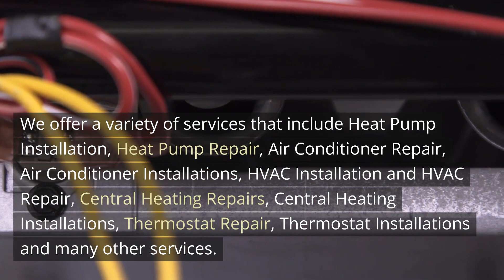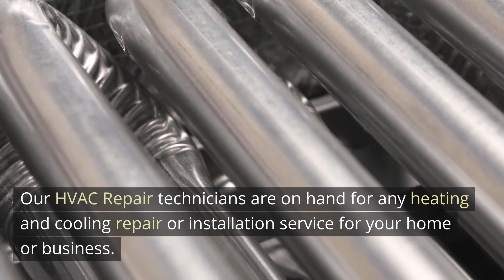HVAC Repair Mt Tabor Portland Oregon - Right Now Heating and Cooling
12725 SW Millikan Way, Suite 300A, Beaverton, OR 97005

Welcome to HVAC Repair Mt Tabor Portland Oregon - Right Now Heating and Cooling. Our address is 12725 SW Millikan Way, Suite 300A, Beaverton, OR 97005

If you`re in search of reliable HVAC Repair and Heat Pump Installation contractors in your neighborhood You should turn to no one else than Right Now Heating and Cooling. We provide services to residential and commercial buildings. We have more that 25 years expertise in the HVAC Repair and Heat Pump Installation industry and can deal with all of your most difficult HVAC Repair and Heat Pump Installation problems.

Our HVAC Repair and Heat Pump Installation contractors and technicians are highly trained in every aspect of the heating and cooling industry. They provide outstanding service , with exceptional results, excellent customer service and competitive prices.

Our team is proud of staying current in codes and technology in order to keep your family and home well-maintained. No matter how complex or massive the task we love the work they do. This is evident the quality of our work. Our HVAC Repair and Heat Pump Installation contractors can handle all kinds of heating and cooling tasks that range from routine maintenance calls to huge central heating and cooling system installation.

Only trained technicians from factories employ factory-trained technicians. They`re the most skilled and most reliable professionals in the field. Your work will be completed properly the first time.

With Right Now Heating and Cooling we hope to continue our relationship even after your new equipment has been installed or fixed. Our regular services are designed to ensure your unit operates at its peak efficiency, without interruptions or breakdowns.

We offer a variety of services that include Heat Pump Installation, Heat Pump Installations, Air Conditioner Repair, Air Conditioner Installations Heat Pump Installation, Heat Pump Installation and Heat Pump Installations, Central Heating Repairs, Central Heating Installations, Thermostat Repair, Thermostat Installations and many other services.

Our method has always been straightforward, and that is to provide a competitive price with qualified HVAC Repair and Heat Pump Installation technicians with no additional charges and the 100% assurance of the work done. Our HVAC Repair technicians are on hand for any heating and cooling repair or installation service for your home or business. We offer options for pricing on all repairs/ Expert Guaranteed Work. We offer emergency and weekend service, as in addition to warranties for all labor and parts.